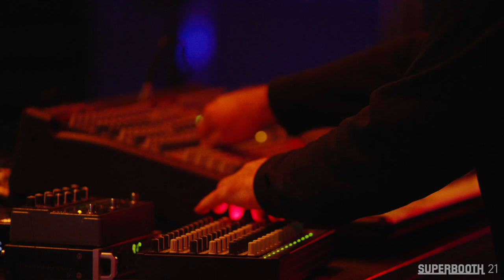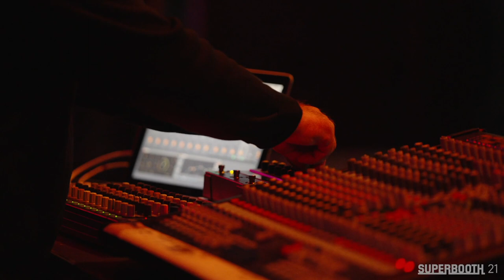POLE - live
One of the concert highlights of SUPERBOOTH21 was Pole on the Seaside Stage. Only few artists have shaped the sound of of modern experimental dub music as much as Pole, aka Stefan Betke. His work has always been deeply organic and inspired by walks in the forest and the intricate sonic environments of cities alike, his sound shifts and swerves through different mindscapes engrossing the listener in a warm and familiar place.

During this concert, he seemed to span a net, from early works to brand new ones. “Every Pole record connects to recordings that I've made before,” Betke says. This development now continues with his new album Tanzboden released once again in conjunction with Mute.

Thank you to the Miller-Zillmer Foundation that made this concert possible.

SchneidersLaden presents SUPERBOOTH22